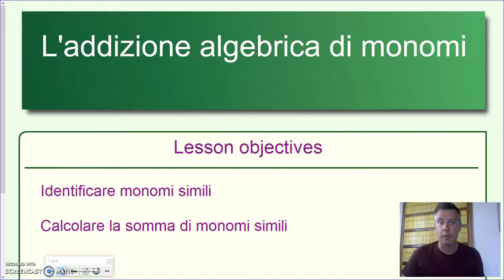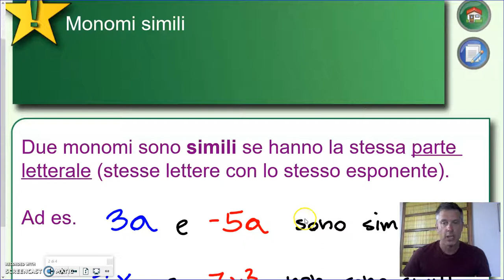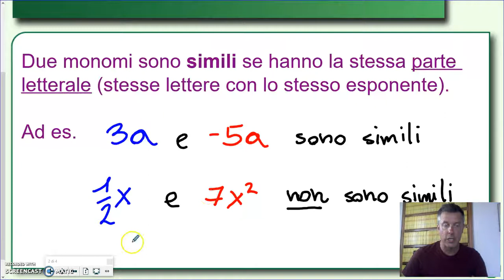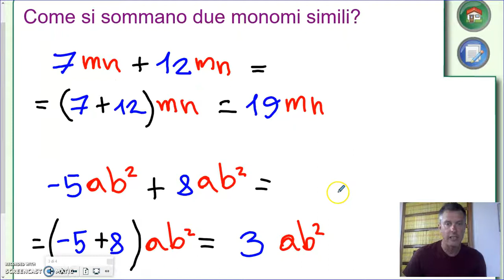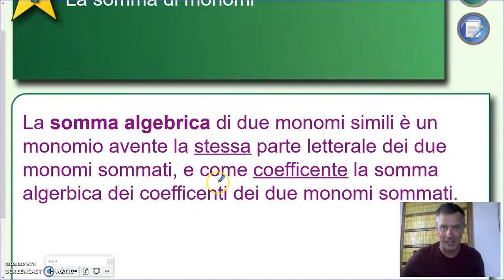L'addizione algebrica di monomi - Algebra